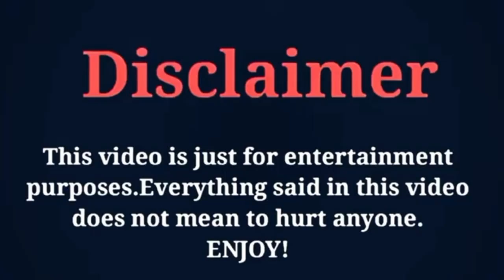Yang Zi Lifestyle, Age, Height, Girlfriend, Family, Hobbies, Biography 2022 Umair Creation